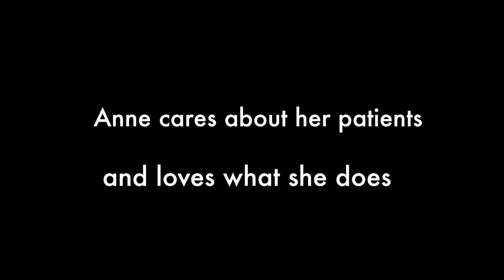Anne Han, M.D.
Skincare, San Francisco Video Production